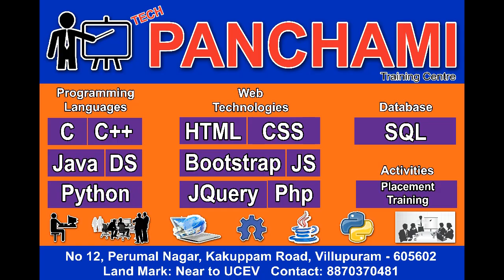IT JOB வேண்டுமா? - நிச்சயம் கிடைக்கும் !!!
Jaganathan T,
Tech Panchami Programming Centre,
Kakuppam Road,
Kakuppam,